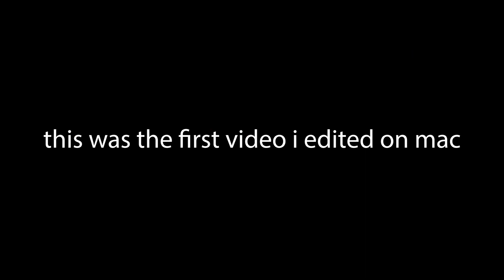do femboys enforce gender norms? // femboy answers